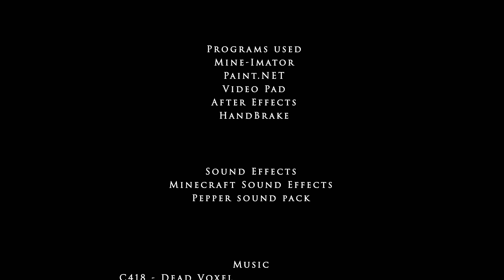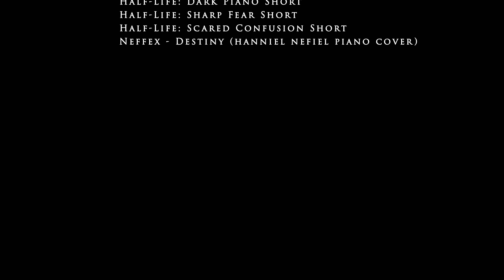"The Messenger" | THE LAST SOUL - AU - RECAP | A Minecraft Animated short film/movie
The Last Soul Episode 5.. Coming sooner than you think.

I hope this answers some questions about extra events in The Last Soul series, and it's from Walter Lenkki's point of view.

Yes! WilleFilmz Animated this and he's been working on it for the past 3 months, just after 'Trapped in a Nightmare' was released. I take NO CREDIT FOR THIS ANIMATION, it was all Will and he let me upload it since it is my series.

Come and Join to talk to me and The Team!

Wanna see your skin in my videos?

- QC Productions xx